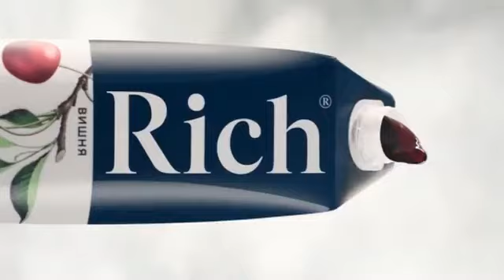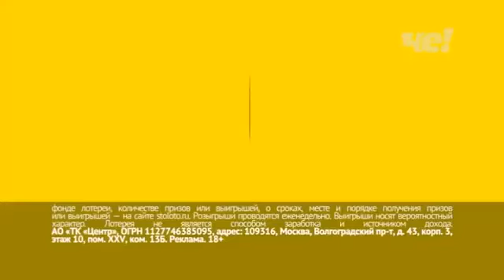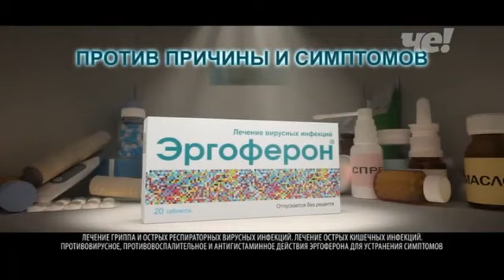Анонсы и рекламный блок (Че, 08.03.2023)